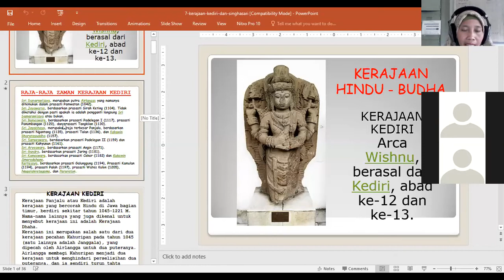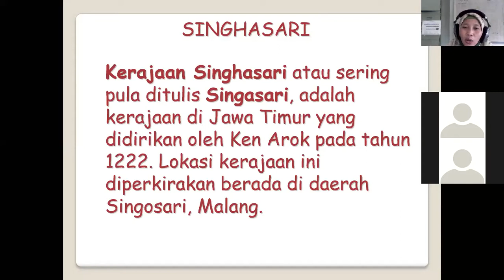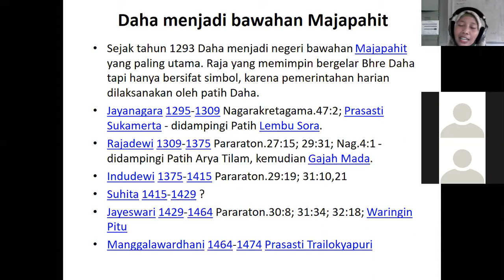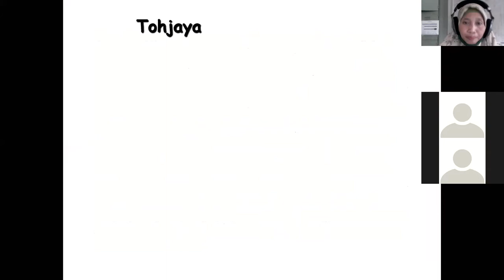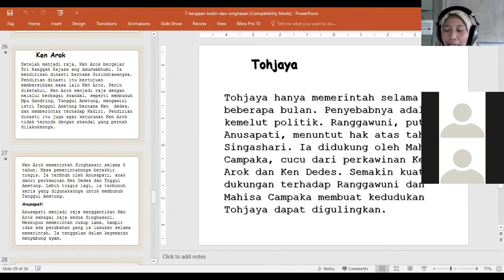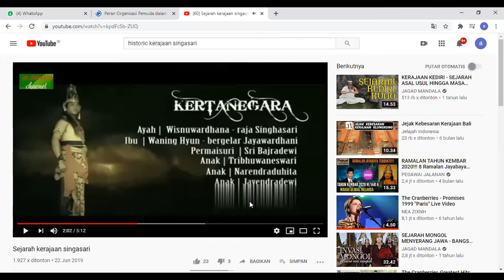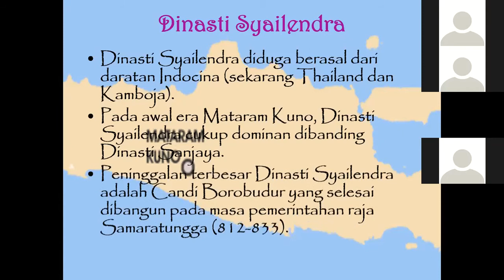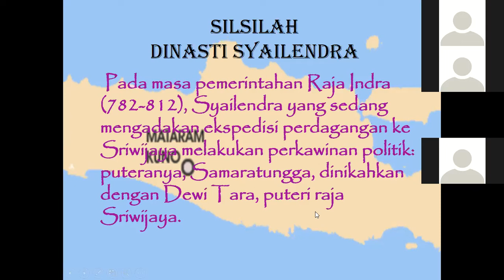Sejarah Indonesia Kelas X - Kerjaan Hindu-Budha di Indonesia || Seri Pembelajaran Daring